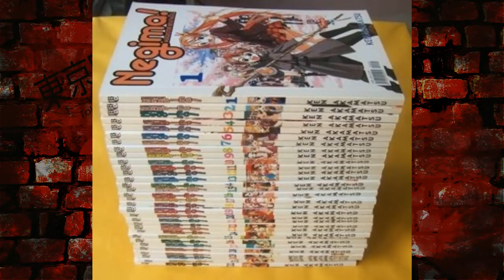5 COLEÇÕES DE MANGÁS DA JBC QUE VOCÊ PRECISA TER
TWITER:  @EvandroFuzari
ISTAGRAM: canalmangaq